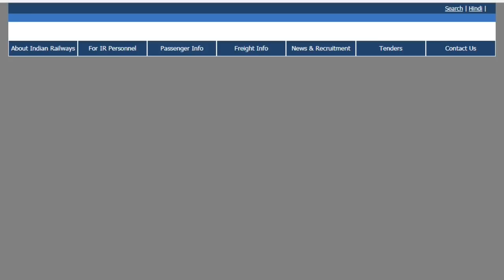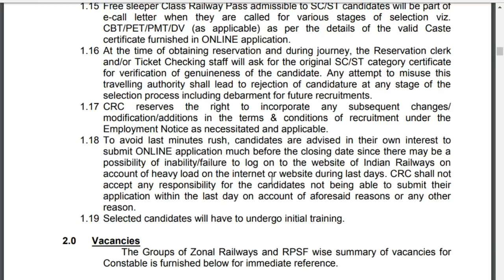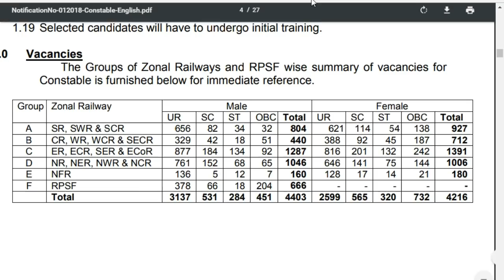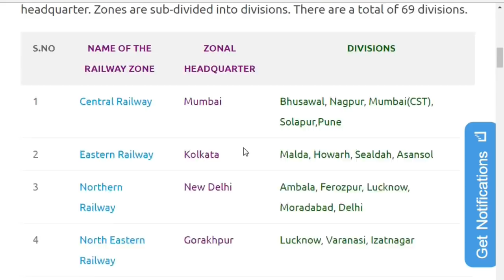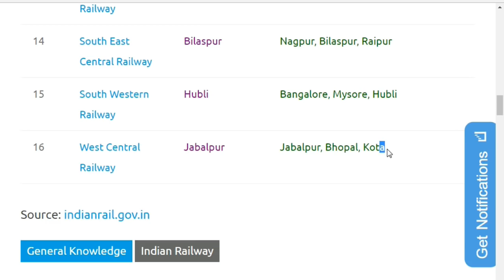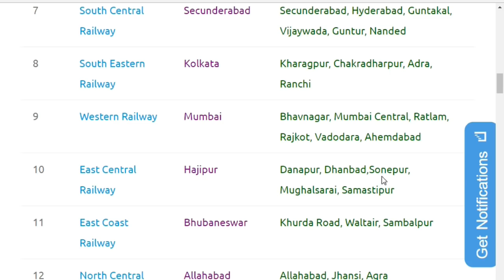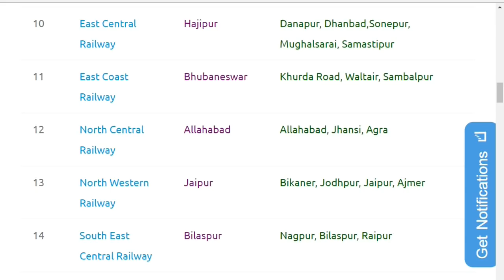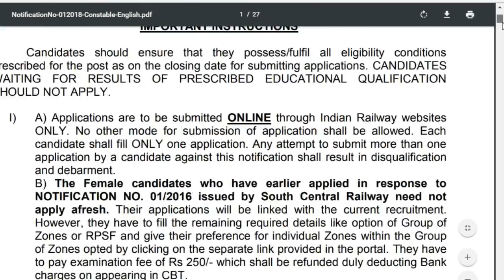Railway RPF Recruitment 2018 City Wise Exam Centre // RPF Zone Wise Exam Centre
BOOKS

Best book for ALP, Technician & Group-D Exam—

Math books-

1. QUANTITATIVE APTITUDE FOR COMPETITIVE EXAMINATIONs (English)

2. Quantitative Aptitude For Competitive Examinations (English,R S Aggarwal)

3. QUANTITATIVE APTITUDE (Hindi, Paperback, R S Aggarwal)

Reasoning books-
1. Verbal Reasoning (English, Paperback, R S Aggarwal)

2. Verbal Reasoning (Hindi, Paperback, R S Aggarwal)

G.K books-
1. arihant general knowledge subjective 2018 (English)

2. arihant general knowledge subjective 2018 (hindi)

3. lucent gk book subjective (English)

4. lucent gk book subjective (hindi)

5. lucent Objective General Knowledge ( HINDI )

6. lucent Objective General Knowledge ( English )

7. arihant Objective General Knowledge

1. Railway Assistant Loco Pilot And Technician 2018 !st stage (english)

2. Railway Assistant Loco Pilot And Technician 2018 !st stage (hindi)

3. Railway Bharti Board Pariksha Assistant Loco Pilot Question Bank (Paperback, Hindi, Speedy)

4. Assistant Loco Pilot (Diesel/Electric Sahayak) (Paperback, Hindi, Speedy)

5. Railway Recruitment Board Assistant Loco Pilot Psychological/Aptitude Test (English, B. K. Singh)

6. Railway Technical Sahayak Loco Pilot (Hindi, Paperback, Dheeraj Kumar Singh